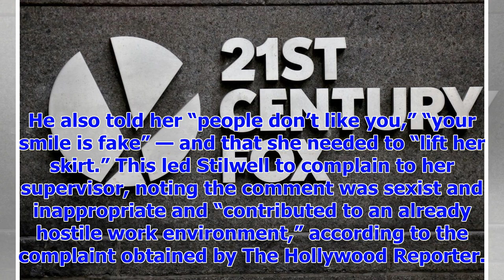[Breaking News]Former Twentieth Century Fox exec sued for sexual harassment after being told to lif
[Breaking News]Former Twentieth Century Fox exec sued for sexual harassment after being told to lift up the skirt
A former executive for Twentieth Century Fox is suing the studio after she claims she was sexually h...